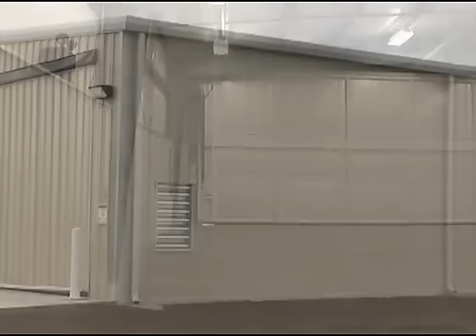Olympia Steel Buildings Ag Metal Building In-Depth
An in-depth look at an Olympia Steel Buildings agriculture metal building. for more building photos & videos.